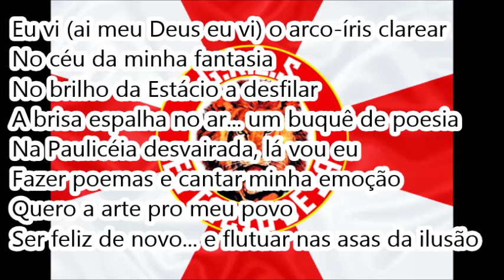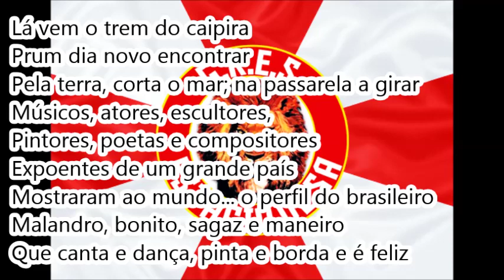Largada da Estácio de Sá 1992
Enredo: Paulicéia desvairada, 70 anos de modernismo no Brasil
Autor do Enredo e Carnavalesco: Mário Monteiro e Chiquinho Spinoza

3ª escola a desfilar | 02/03/92 | Passarela do Samba

Campeã do Grupo Especial (LIESA)

Compositores: Djalma Branco, Déo, Maneco e Caruso

Intérprete: Domingos da Costa Ferreira (Dominguinhos do Estácio)

LETRA:

Eu vi (ai meu Deus eu vi) o arco-íris clarear
No céu da minha fantasia
No brilho da Estácio a desfilar
A brisa espalha no ar... um buquê de poesia
Na Paulicéia desvairada, lá vou eu
Fazer poemas e cantar minha emoção
Quero a arte pro meu povo
Ser feliz de novo... e flutuar nas asas da ilusão

Me dê, me dá, me dá, me dê
Onde você for, eu vou com você (2x)

Lá vem o trem do caipira
Prum dia novo encontrar
Pela terra, corta o mar
Na passarela a girar
Músicos, atores, escultores
Pintores, poetas e compositores
Expoentes de um grande país
Mostraram ao mundo... o perfil do brasileiro
Malandro, bonito, sagaz e maneiro
Que canta e dança, pinta e borda e é feliz
E assim transformaram os conceitos sociais
E resgataram pra nossa cultura
A beleza do folclore
E a riqueza do barroco nacional

Modernismo, movimento cultural
No país da Tropicália
Tudo acaba em carnaval (2x)